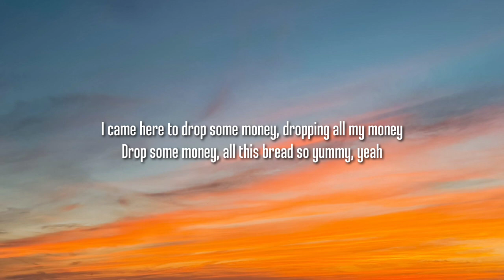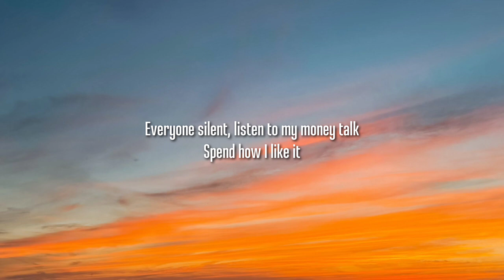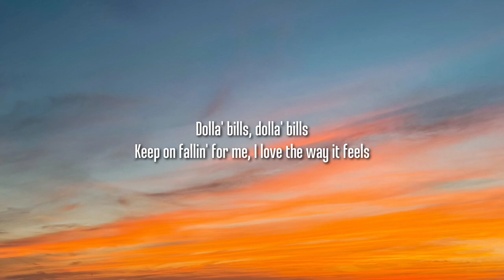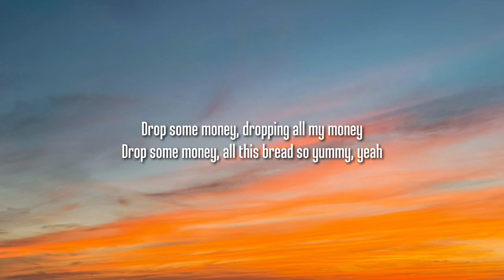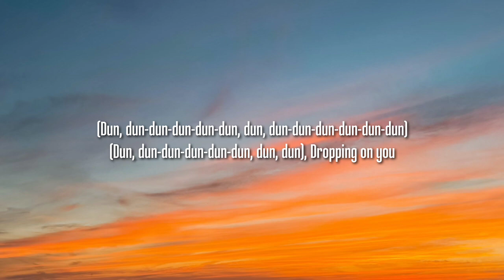LISA - MONEY (Lyrics)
Tags.